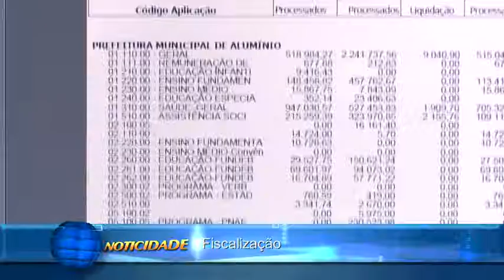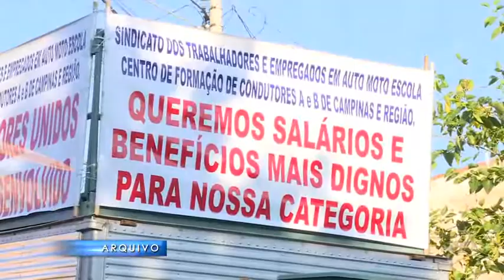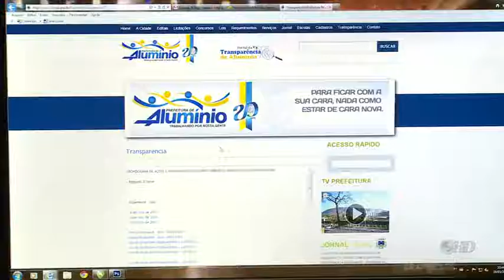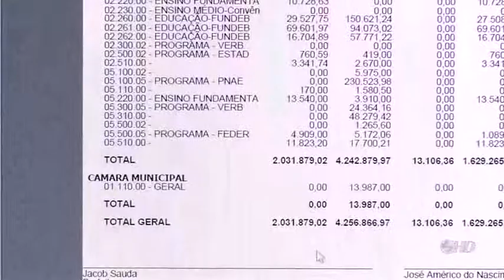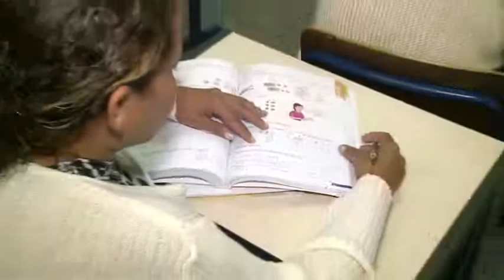Noticidade - TV Sorocaba 28-05-13